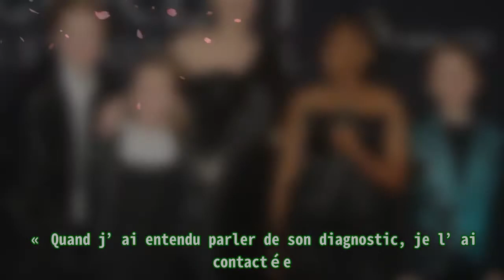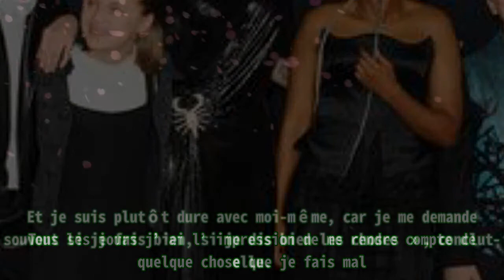Angelina Jolie est fière de ses enfants... Kris Jenner passe en revue ses costumes d'Halloween pas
,Vidéo,Alyssa milano,Kris Jenner,Angelina Jolie,Fil des stars,
Angelina Jolie est fière de ses enfants... Kris Jenner passe en revue ses costumes d'Halloween pas 27 octobre 2021 Alyssa Milano n’est toujours pas amie avec son ex-collègue de Charmed Shannen Dohe